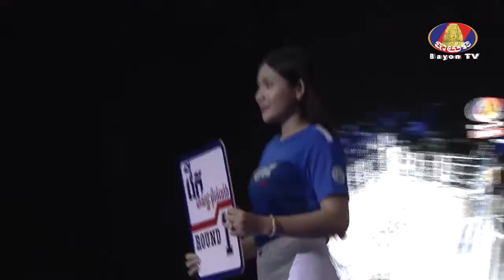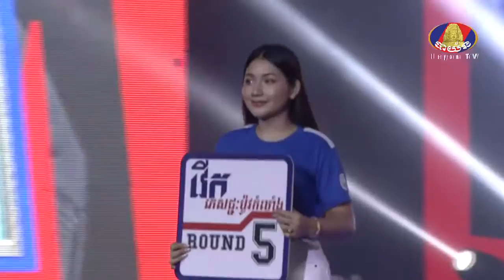Khmer Boxing-នី សុភី VS Yoddiesel